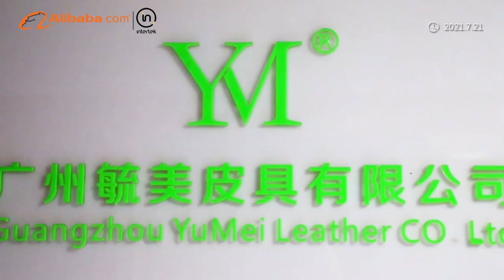Let's show your gus how many kinds of cosmetic bags we have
Custom made your brand own cosmetic bag, MOQ is 1000 pcs, welcome to share your layout, we will do our best to help you.
FOUR STEPS TO CREATING YOUR OWN BRAND
Upon receipt of the artwork and payment of your sample charge(s), your logo will be sent to our Branding Department.
2. YOUR LAYOUTS
Our Branding Team will create “Layouts” to show you how your logo will look on all of your product bags and/or boxes. Layouts are delivered via email using We Transfer or directly within 3-5 business days from the time of payment. If you prolong approval of your layouts, delays will occur.
3. YOUR FEEDBACK
Additional modifications and layouts are available for an additional fee.
4. YOUR APPROVAL
Upon your approval of the “layouts,” your printing or deboss or metal plate(s) will be created.

Would you like to see samples or other details ?